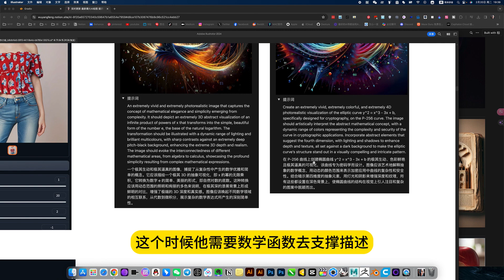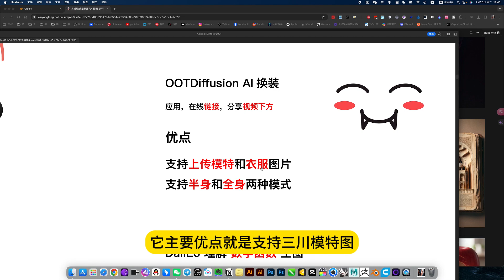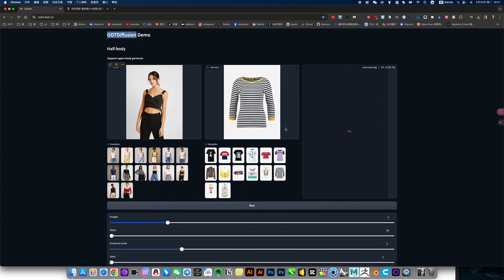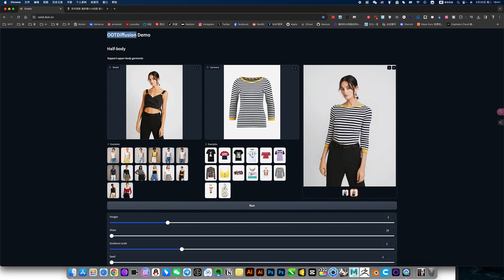免費ai工具！ 重大更新 Ai換裝 一鍵搞定 免費能用 OOTDiffusion 在線免費 AI換裝 支援上傳半身 全身 一鍵換裝 免費換裝